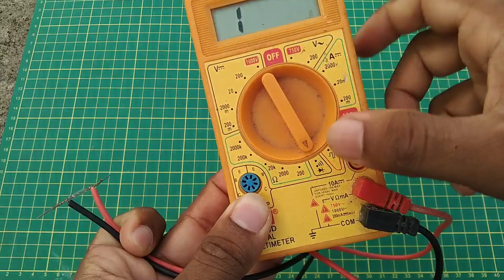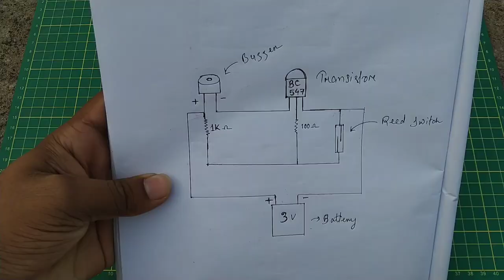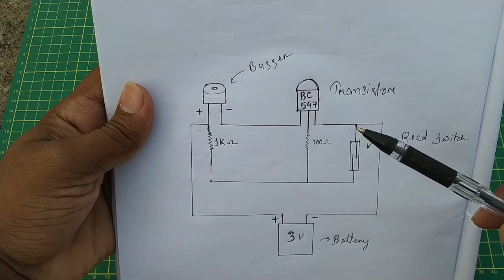How to Make Anti Theft Alarm for Wallet | Theft alarm for money bag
Comment down ur valuable words and questions. I love to read them.
Reading and replying to every comment is the best part of my day.😍